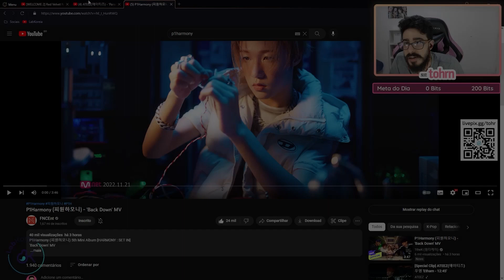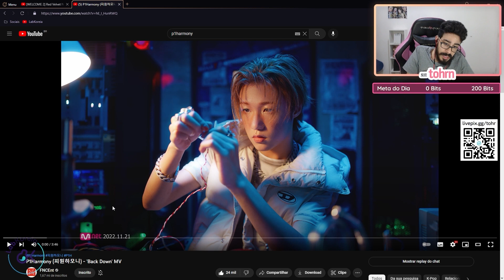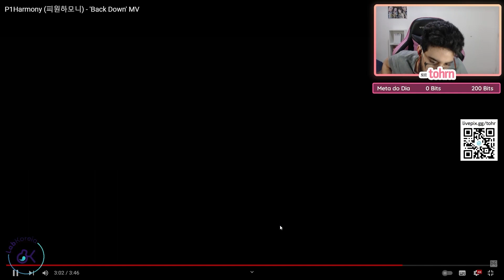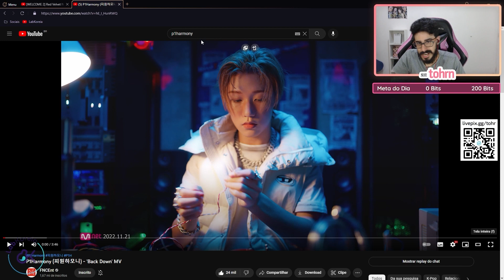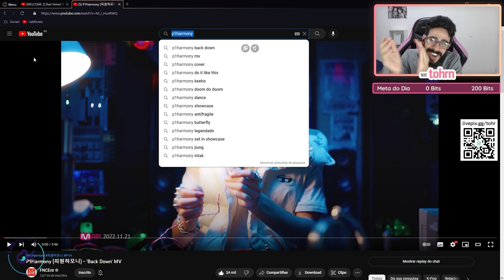TOHR REAGINDO: P1HARMONY 'BACK DOWN' | Cortes do Tohr